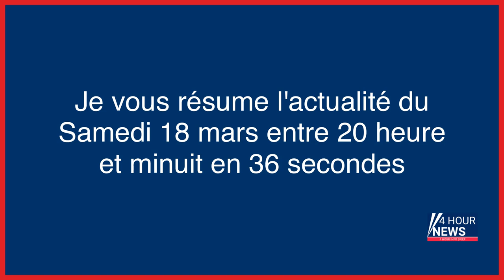Résumé de l'actualité du jour : Samedi 18 mars entre 20h et minuit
- Réforme des retraites, en direct : à Paris, le calme est revenu après une troisième soirée de tensions où 81 personnes ont été interpellées
- Équateur : au moins 12 morts après un séisme important